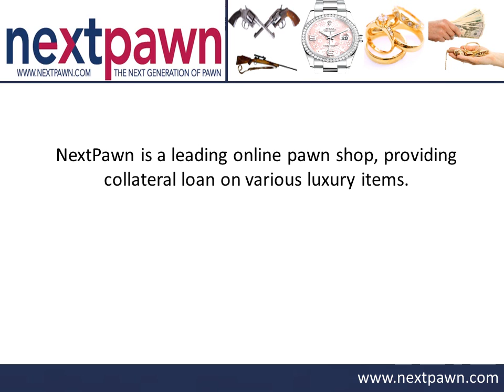Online Pawn Shop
NextPawn -- a renowned online pawn shop serving Texas residents, provides a reliable, convenient way to obtain collateral loans. The online pawn shop provides loans on a wide range of assets including guns & rifles, jewelry, precious metals and luxury watches. The pawn shop offers lowest interest rates in the online pawn broking industry. For details on the collateral loans offered,